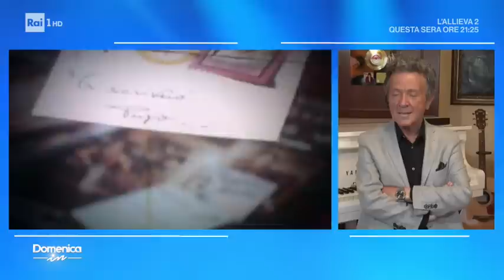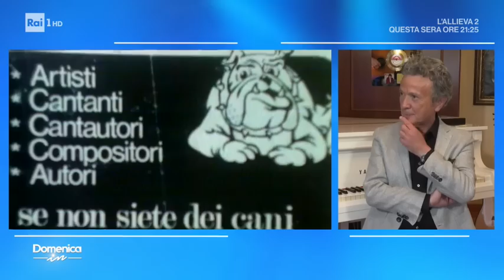Pupo - Domenica in 03/05/2020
Pupo racconta la sua quarantena insieme alla sua famiglia e dedica alcuni brani al pubblico di Domenica In